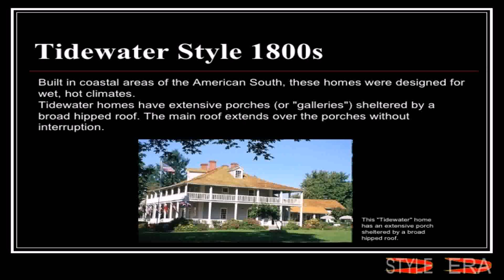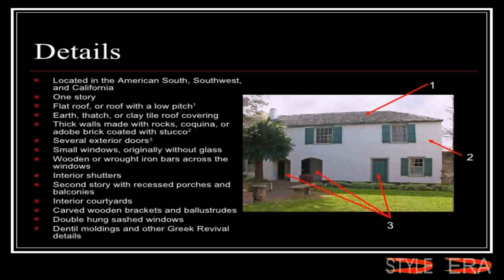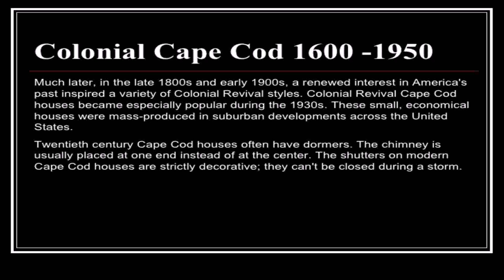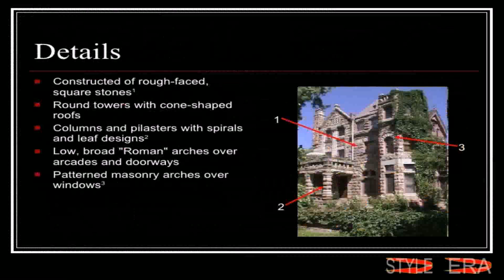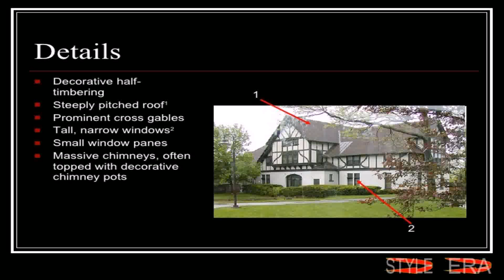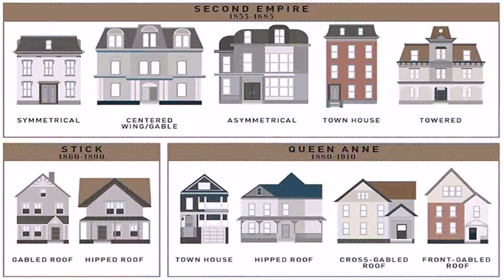American House Styles 1800s (see description) (see description)